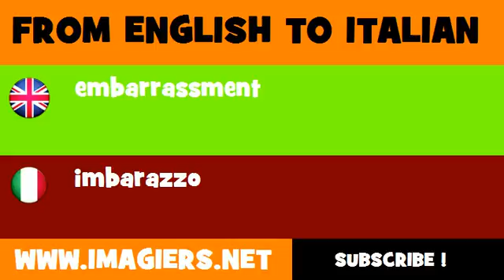How to say embarrassment in Italian